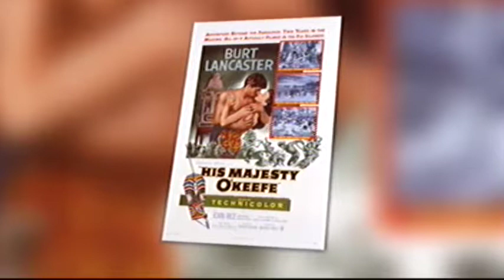shirley jones on burt lancaster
Shirley jones talks about  Burt Lancaster.